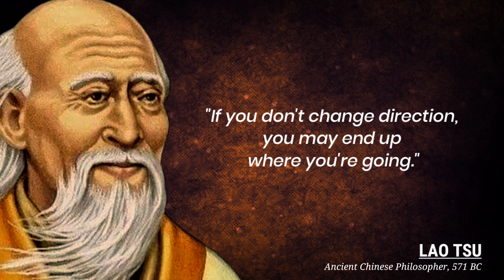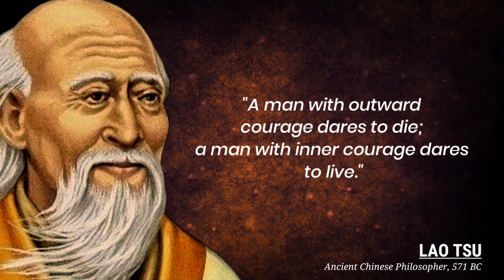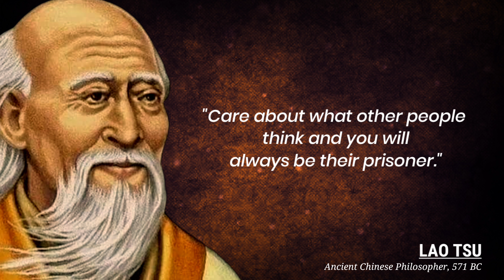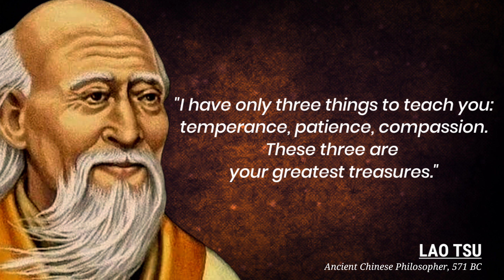Lao Tzu Quotes | Quotes of Lao Tzu of taoism | Motivation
lao tzu quotes about the essence of human existence are interesting and inspiring for those of us who listen.
Lao Tzu or Laozi is an ancient Chinese philosopher and writer who is best known for his work, the Tao Te Ching. Literally, the name of the founder of Taoism is translated as old master. His teachings are well known, studied, and practiced by millions of people around the world.
Launching Fearless Soul, Lao Tzu talks about four main values ​​that can increase happiness, balance, and wisdom. Namely respect for all life, sincerity in all its forms, tenderness, and support.
Historians believe Lao Tzu lived between the 6th and 4th centuries BC. Lao Tzu encourages individuals to achieve the state of 'wu wei', namely freedom from all desires.
I hope you listen, understand, enjoy this video and hope these Lao Tzu Quotes can change your life!

a Quotes